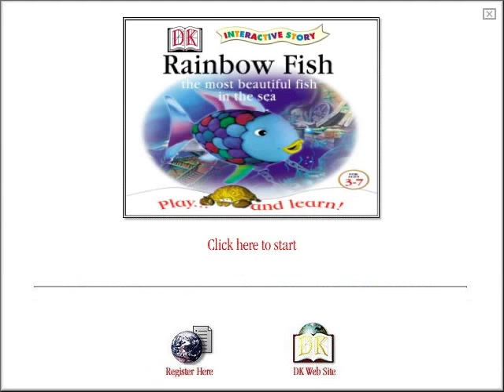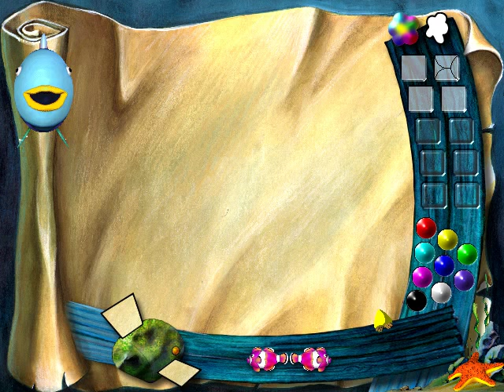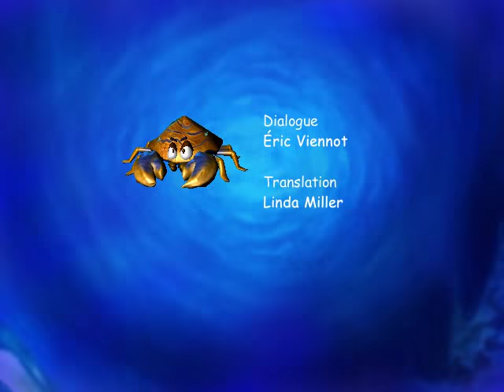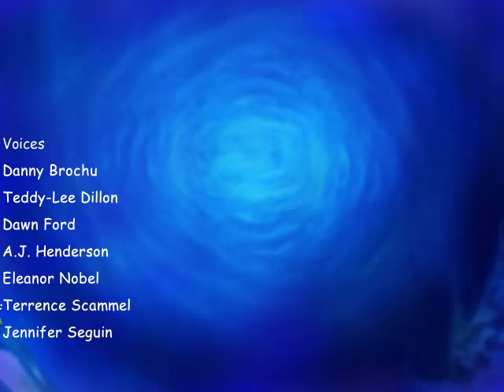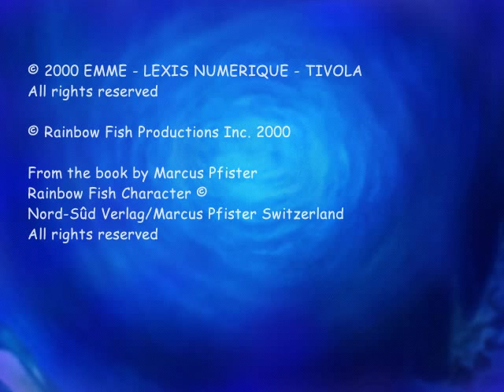Rainbow Fish: The Most Beautiful Fish in the Ocean! (PC Game)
Rainbow Fish: The Most Beautiful Fish in the Ocean! PC game by Dorling Kindersley (DK Multimedia), 2000
EMME – LEXIS NUMERIQUE – TIVOLA and Rainbow Fish Productions Inc., 2000